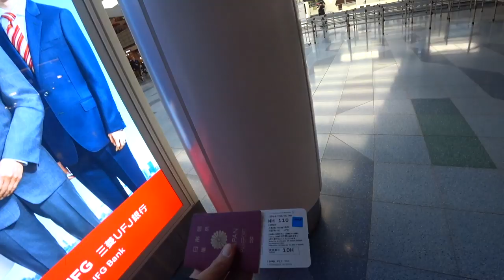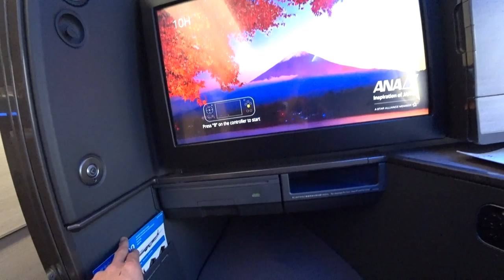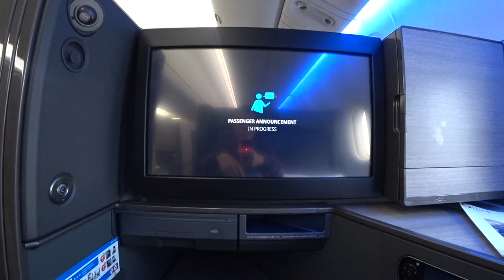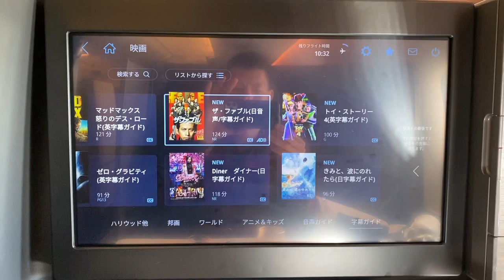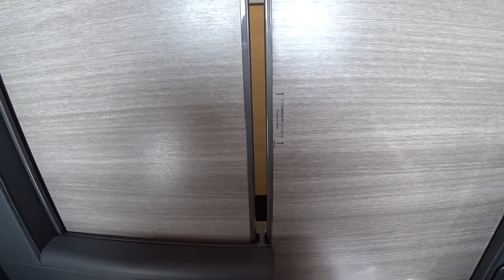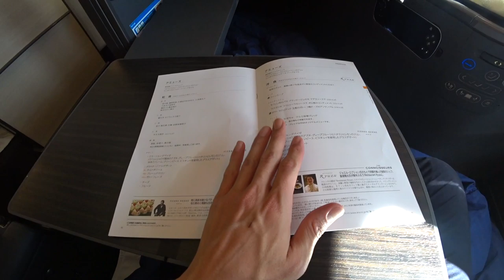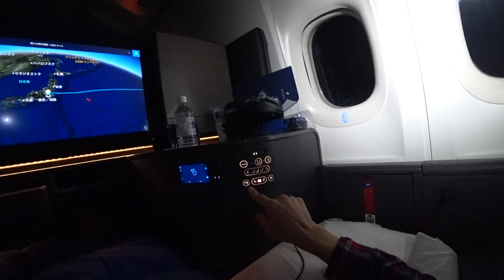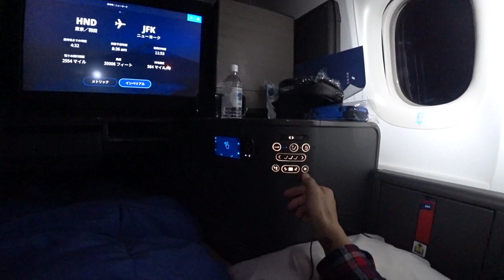【ANAダイヤモンド修行】〜１４〜１１月から導入されたTHERoomを利用してニューヨークへ!!B777-300ERの新仕様座席！快適すぎる！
ANAダイヤモンド修行〜１４〜東京・羽田〜ニューヨーク路線です。もともと空席待ちをしていたニューヨーク路線が運良く新仕様座席に機材変更になりTHERoom搭乗する事ができました！
今までのビジネスクラスに初めて搭乗した時も感動でしたがTHERoomもまたとても大満足のフライトとなりました。

・撮影機材